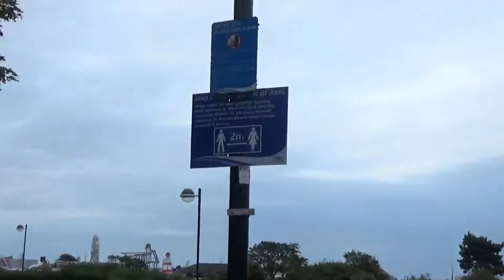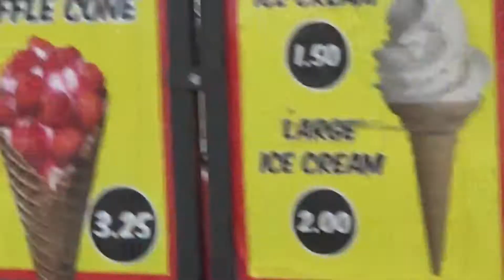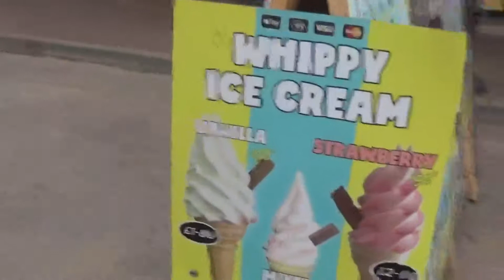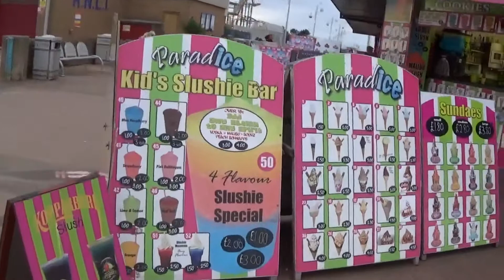Skegness Evening Walkaround -Vlog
We take an evening walk around Skegness post-lockdown and explore the quiet streets. Come take a walk with us!